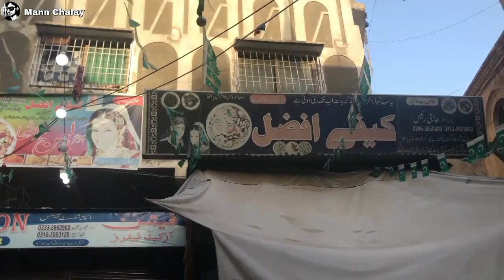DULHAN PARATHA | HYDERABAD'S MOST FAMOUS | دلہن پراٹھا | STREET FOOD HYDERABAD | MANN CHALAY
DULHAN PARATHA | HYDERABAD'S MOST FAMOUS | دلہن پراٹھا | STREET FOOD HYDERABAD | MANN CHALAY سب سے زیادہ مشہور

Subha Ka Healthy Nashta | All Pakistani street food |

Dulhan Paratha | Hyderabad ka Nashta | Famous since 50 Years | Street Food Pakistan | Cafe Afzal
HYDERABAD STREET FOOD TOUR - Dulhan Paratha, Bombay Bakery Cake & Makhni Handi In Sindh Pakistan
Pakistani Street Food: Never Seen Before Chicken Bride Paratha. Hyderabad Food Street Dulhan Paratha
WE TRIED THE FAMOUS DULHAN PARATHA IN HYDERABAD | EXTREME PAKISTANI STREET FOOD | CAFE AFZAL NASHTA
DULHAN PARATHA | Famous Cafe Afzal Dulhan Paratha. Street Food Subha Ka Nashta of Hyderabad Pakistan
HYDERABAD's Street Food Tour - People Are Crazy For This | EP: 03 Food Ka Pakistan
Amazing Crispy Bride Paratha | Loaded Ingredients | Dulhan Paratha at Street Food of Hyderabad
Hyderabadi Dulhan Paratha Recipe by SooperChef (Hyderabadi Street Food)